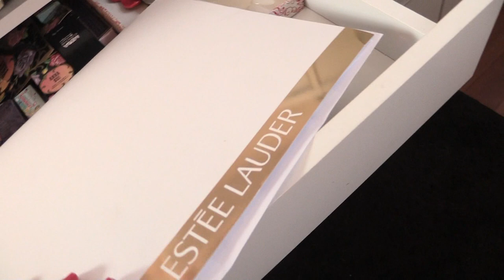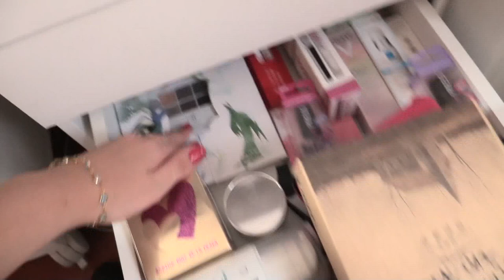Tour - Penteadeira e coleção de maquiagem - 2014 | Lia Camargo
Makeup roomtour: sejam bem vindos!!! Vídeo pra mostrar pra vocês os detalhes da minha penteadeira e da minha coleção de maquiagens.

Você encontra detalhes sobre a minha decoração e crédito dos móveis

ME SEGUE!

ESTOU USANDO
Camiseta Zara
Saia de couro 284